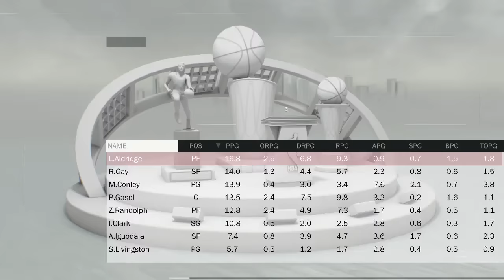Basketball Noob Rebuilds - THE GOLDEN STATE WARRIORS - NBA 2K17 My League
The good good basketball boy is back doing a bad bad basketball job!